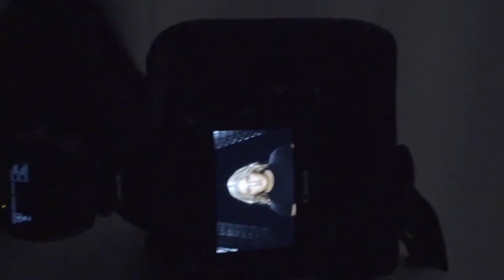Studio Set up video Neilson Reeves Photography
See Neilson Reeves Photographer Colin Boulter set up studio for Corporate and Actor Headshot shoots